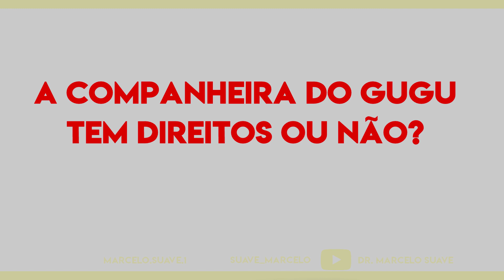Afinal, a companheira/viúva do GUGU tem algum direito?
Não se esqueça de se inscrever e compartilhar, milhares de casais vivem em união estável informal e quando acontece uma fatalidade dessas como a do GUGU a viúva(o) fica completamente perdido.